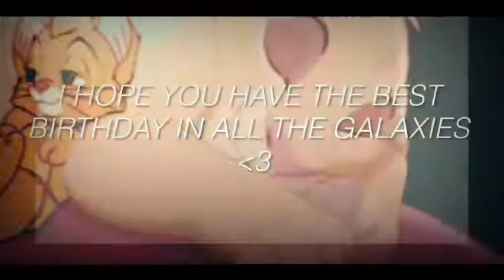HAPPY BIRTHDAAAAYYY KITTY owo || Animash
HHEHEHEHEHEHEH FICOU MEIO BOSTAH PORQUIE MEU EDITOR TA TD TRAVADO 💔
TIMM AMUUU ❣️❤️

—- QUE TEXTO BOSTAH VEMUSH LA—

HELLOOOOWWWWWWWWW KITTY PATA MANSA shushsushsushsus
TUURRUUU PAUM?? Espero que sinhe mas como eu ja sei vc tah na badzin
Por queeeee eu nao sei massss QUERO QUE VC FIQUE FELIX ;u;

A geeennttt naum tem muutxoosss anos de amizade mass (temos 2 anos eu acho) pelo o qje eu te conheci vc deve ser uma pessoa maravilhosamente maravilinda ❣️ nas vezes que eu tava na bad e tals vc sempre me deixava feliz, quando vc tava na bad eu fazia umas zoera e vc ficava toda tipo HSUSHSUSHSUS HSUSHSUSHUS, vc tb é mtxo bunita, E TE SHIPPO PAKAS COM O SUGINHA ❤️❤️

A gente se conheceu por acaso na verdade, eu ficava tipo NOSSA QUE TOP UMA INSCRITA FALANDO CMG masssss como aquela desgraça de frase fala : vc apareceu de repente e se tornou tudo’ ALGUMA COISA ASSIM NAO ME JULGUEM XD
Eu amooooooo muito falar com vc no hangouts (e as vezes no face :v) VC É MTO ENGRAÇADA MULHERRR
Como todos sabemos eu sou horrivelmente horrivel com textos mas eu tentei eu juro XD
Espero que essas simples palavras possam expressar o que eu sinto por ter sua amizade ❤️❤️